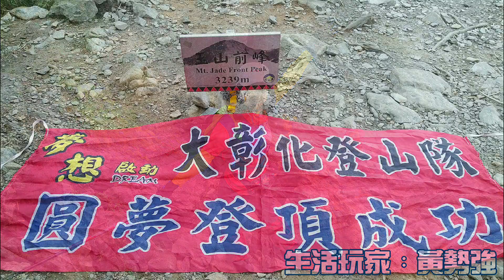玉山前峰 112年10月10日 大員林登山隊/大彰化登山隊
玉山前峰標高3239公尺，日治時期名為前山、新高前山，位於玉山西峰西側尾端微凸的前衛峰，為台灣玉山山脈中的台灣百岳名峰之一。呈東西橫嶺的玉山前峰，南北坡面陡峭，北、西、南面均有不錯的視野。

從塔塔加循玉山步道，經孟祿亭至2.7K處即為前峰的登山口，距離雖只有800公尺，卻需花費75分鐘步程，石頭又大又陡峭的亂石區，是最讓人印象深刻之處，常常讓人叫苦連天，沿途有紅毛杜鵑、箭竹林及展望點。玉山前峰標高3239公尺，日治時期名為前山、新高前山，位於玉山西峰西側尾端微凸的前衛峰，為台灣玉山山脈中的台灣百岳名峰之一。呈東西橫嶺的玉山前峰，南北坡面陡峭，北、西、南面均有不錯的視野。

從塔塔加循玉山步道，經孟祿亭至2.7K處即為前峰的登山口，距離雖只有800公尺，卻需花費75分鐘步程，石頭又大又陡峭的亂石區，是最讓人印象深刻之處，常常讓人叫苦連天，沿途有紅毛杜鵑、箭竹林及展望點。